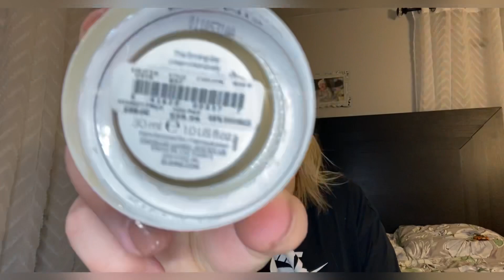Blej produkte te reja per fytyren ||Elemis || YSL